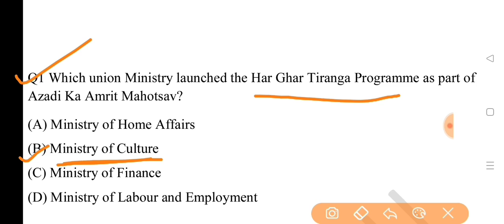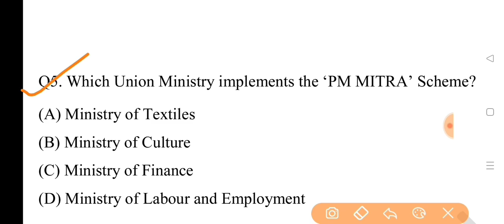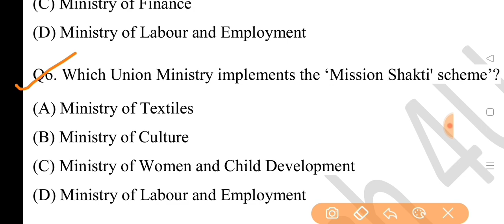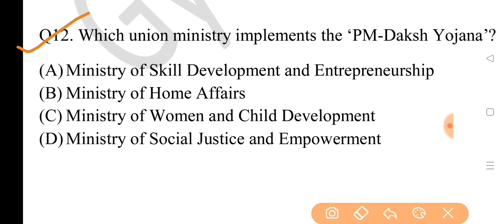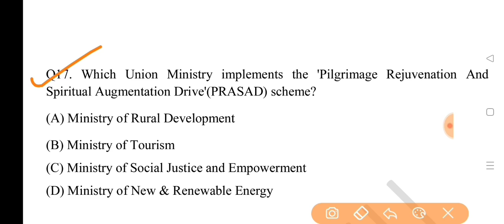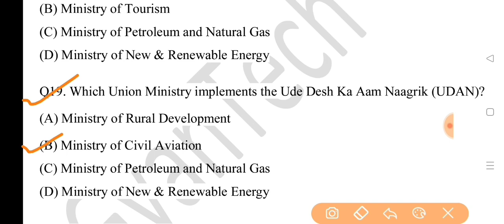Important Schemes/Yojana for Assam Direct Recruitment Exam 2022/APSC Exam 2022/Special Class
Important Schemes,Yojana for Assam Direct Recruitment Exam 2022.APSC Exam 2022.